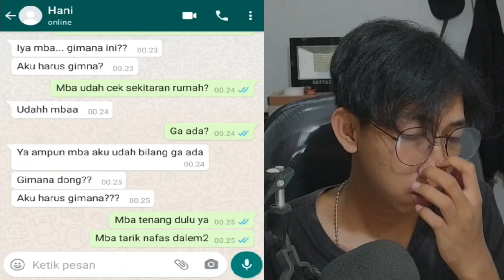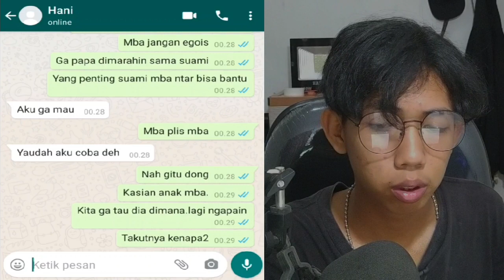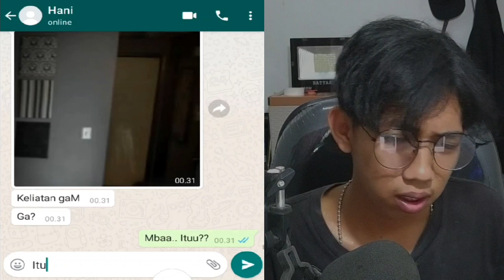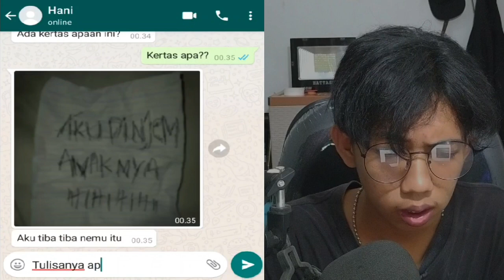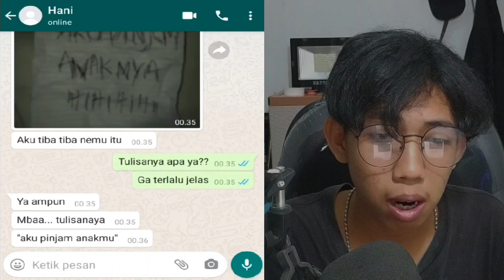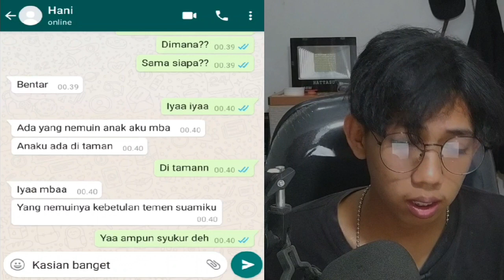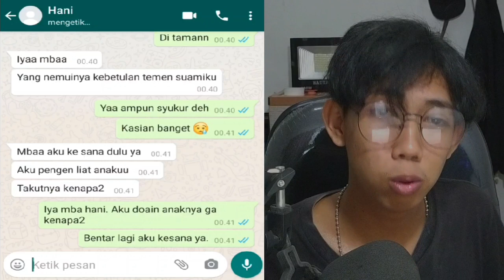NINA BOBO PART 2, ANAK KU MENGHILANG 😱| CHAT HISTORY HORROR INDONESIA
this video just for entertainment
Chat history ini hanyalah sebuah cerita fiktif/karangan, yang di buat hanya untuk menghibur. yang ada kemungkinan bisa saja terjadi di kehidupan orang termasuk anda,